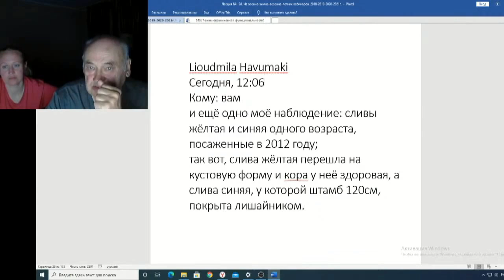Железов Валерий Вебинар 128 ч 11 Письмо из Финляндии